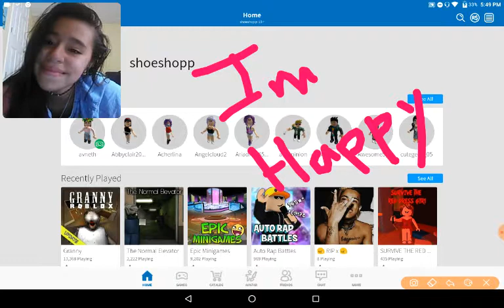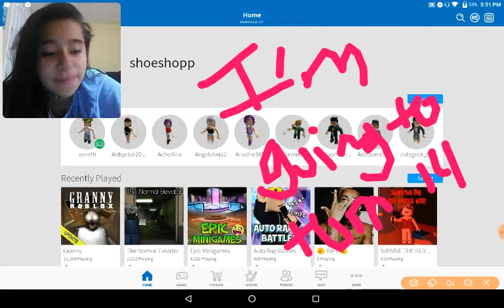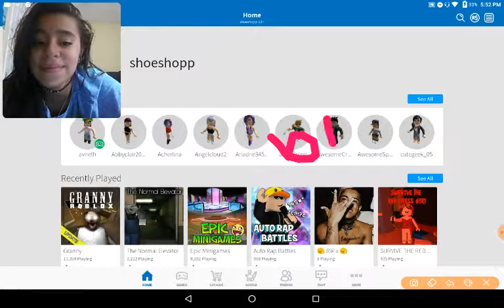A MESSAGE TO MY OLD FRIENDS.. IT'S BEEN A LONG TIME 😢😢😢😭😭